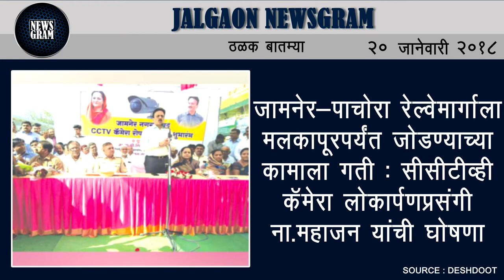Jalgaon Newsgram | Jalgaon News | Today's News Headlines | 20 January 2018